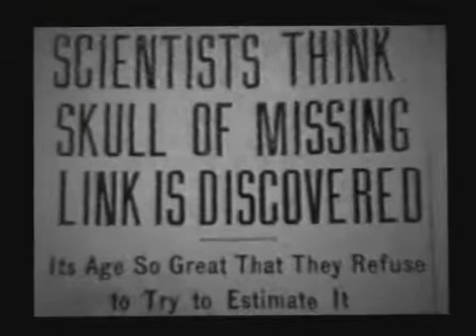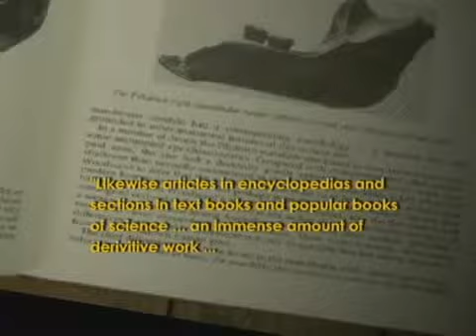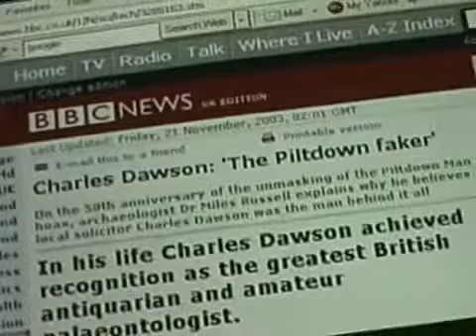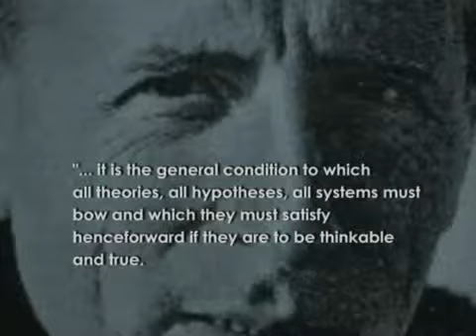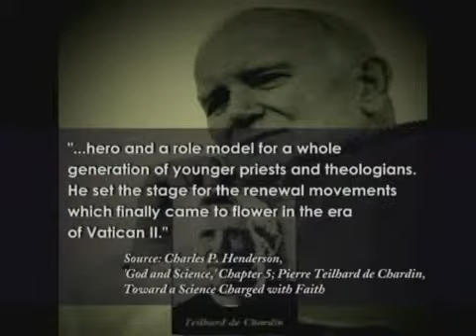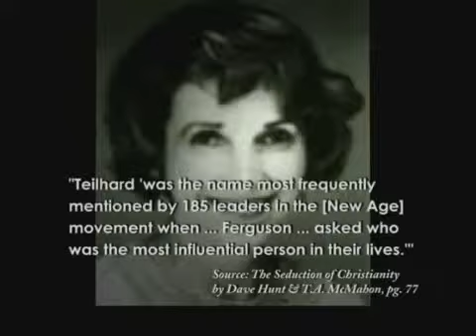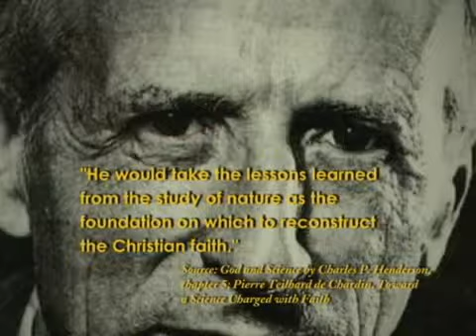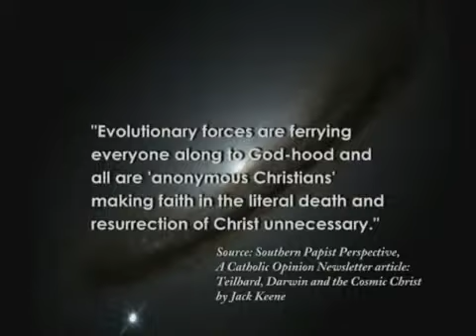The New Age Lie(12/30)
The New Age Movement consists of an incredibly huge and well organized network consisting of thousands of groups, trusts, foundations, clubs, lodges, and religious groups whose goal and purpose is to prepare the world to enter the coming "Age Of Aquarius." A small sampling of only a few of the organizations involved would include: Amnesty International, Zero Population Growth, California New Age Caucus, New World Alliance, World Goodwill, The Church Universal and Triumphant, The Theosophical Society, the Forum, Planetary Initiative for the World We Choose, the Club of Rome, Church Universal & Triumphant, Christian Science, and the Unity School of Christianity. This list, by no means all inclusive, demonstrates the diversity of organizations operating in economic, political, and religious spheres of influence